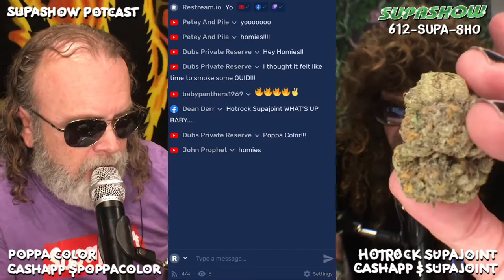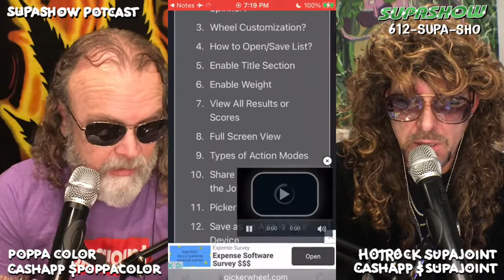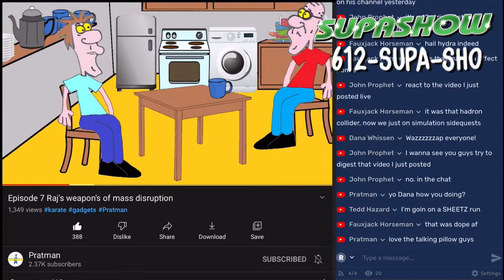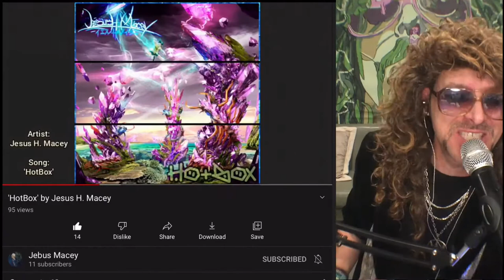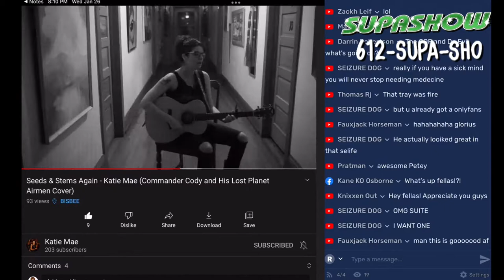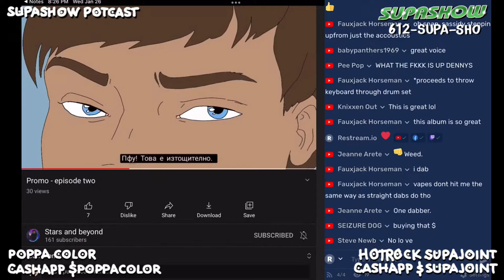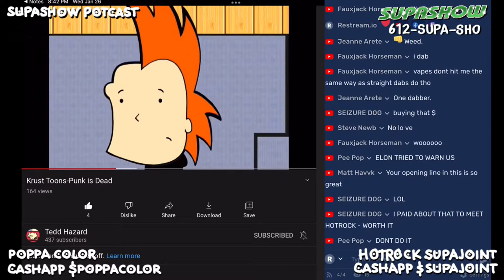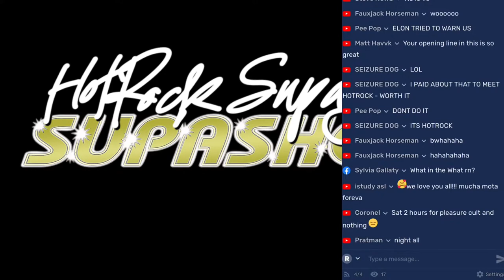SUPASHOW 128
01/26/22

The dopest potcast on the Earf
hosted by HotRock SupaJoint an Poppa Color
Music & Movies, Cartoons & Comedy, Arts & Entertainment,
Weed, Memes, News & more!

612-SUPA-SHO

Poppa Color’s rock band “EL” released they album “Elegy” album!

Baby K got a Poshmark @BubbiesBling!
Instagram too!

The SupaShow be a legit potcast now!

BTW, looks like Beef Vegan got a advance lineup list fo this year’s Coachella yo!!

EP
“Free Tub Of Honey” by Talking Pillow Cartoons

Bubba Kush Brands be our homiez.

k80sBerry got a art exhibit at Buds On Grand

EP
“Weird animation” by Phil Freedom

EP
“You” by Sassidy

EP
“Cute” by Scott Gesser

Dodokey.Designs doin some dope design work.

NY MMJ approved for “ANY’ condition Drs. recommend

EP
“Gummy” by The Roof Rats

Study shows weed was food staple for ancient Chinese Dynasty

There’s a new Bagel joint in town yo!

EP
“Transparent” by Michael Garfield

youtu.be/oNQBo6MiVIg

The Never Endeavor (lofi hip …